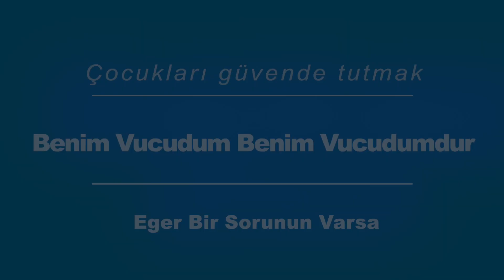(Turkish Subtitles) Eger Bir Sorunun Varsa If You've Got A problem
Eger Bir Sorunun Varsa   If You've Got A problem
Translations by Translations by: Tülay Dündar
Eger birisi canini acitirsa ya da ozel bolgelerine dokunursa, ne kadar korkmus ya da utanmis olsan bile cok cesur ol ve bunu birisine soyle, bu cok onemli.
 Etrafinda bunu soyleyebilecegin bir suru kisi var, Anneler, Babalar, buyuk anneler, dedeler, teyzeler, halalar, dayilar, amcalar, kuzenler, komsular, anne ve babalarin arkadaslari, Polis, hemsire, ve daha bir cok kisi.
Simdi birilerine soyledin ama bunlar sana inanmadi, ya da bunu bir sir olarak saklamani soylediler – fakat sen tekrar baskalarina git ve onlara da soyle.
Eger onlar da inanmazsa birileri dinleyip sana inanana kadar  baskalarina soylemeye devam et. Sakin pes edip birakma.

Eger Bir Sorunun Varsa
Eger Bir Sorunun Varsa ve Sen ne yapacagini bilmiyorsan
Birisine git ve bunu soyle, seni dinleyene kadar soyle
Sorunlarini anlatabilecegin birisini bulmalisin
Eger Sorunun varsa seni dinleyecek birisini bul
Anenenle veya Babanla veya buyuk annenle veya buyuk babanla konus
Teyzenle veya Dayinla veya okulda bir ogretmeninle
Birisi seni dinleyene kadar soylemeye devam etmelisin Eger bir sorunun varsa bunu anlatacak birisini bulmalisin
Birisi canini acittiysa, ve sen ne yapacagini bilmiyorsan birisine Git ve seni dinleyen birisi cikana kadar anlatabildigin kadar anlat
Birisini bulman gerek, sorunlarini anlatabilecegin
Eger bir sorunun varsa, seni dinleyecek birisini bul
Komsunuza, okulundaki danismanina soyle,
 Tanidigin veya guvendigin birisine
sorunlarini paylasmalisin
Sadece anlatmaya devam et, seni birisi dinleyene kadar
Eger bir sorunun varsa bunu anlatabilecegin birisini bul